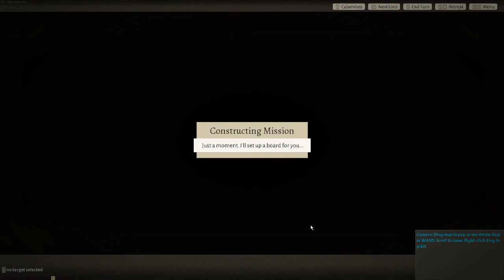Wildermyth Episode 56: The Parlay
the time has finally come to seek the Deepists for this proposed parlay. Will it go off well? or will it be a disaster? only time will tell.

You can also join me on the Wildermyth Discord for discussion and regular information about the game!

Ending song is "Something in the woods" by Wildermyth games, used with permission.